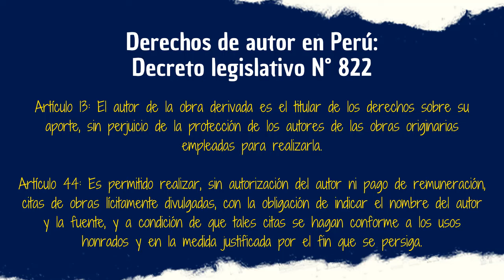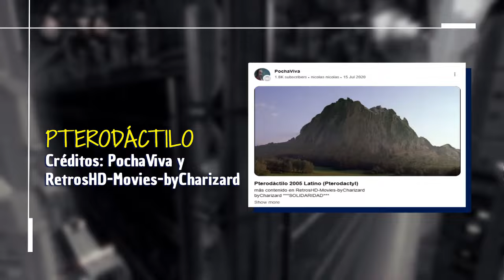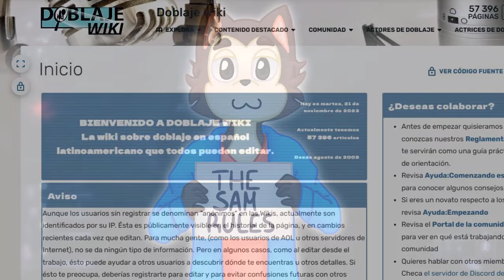CASOS ENCONTRADOS de lostmedia | Part III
No podía dejar pendiente este vídeo y es que hubo algunos descubrimientos y actualizaciones que simplemente no podía obviar, sin más, disfruten del vídeo.